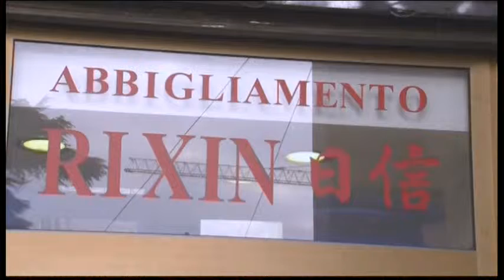5004MR ITALY-CHINESE RETURN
5004MR ITALY-CHINESE RETURN